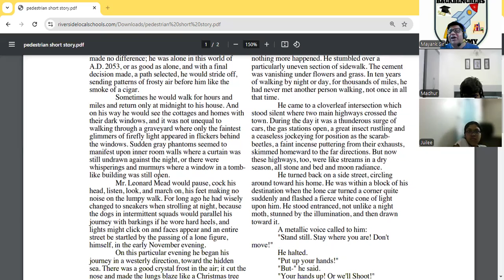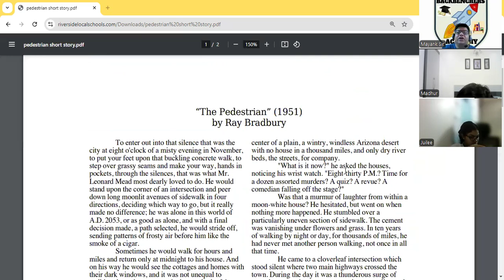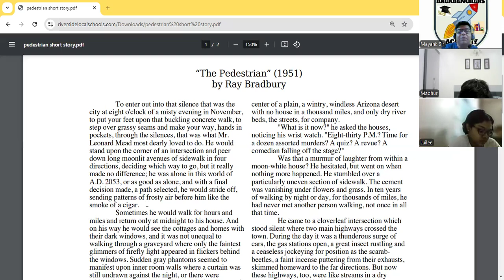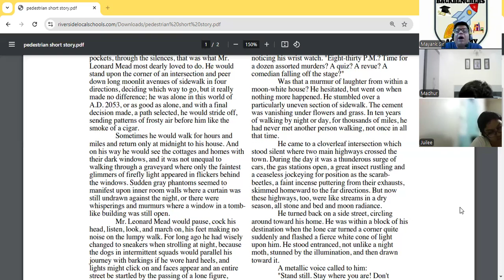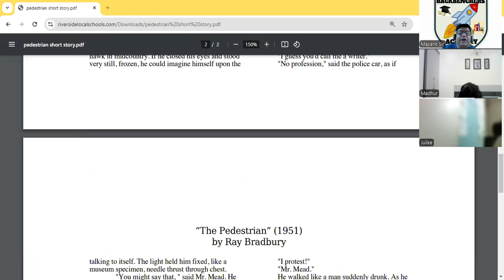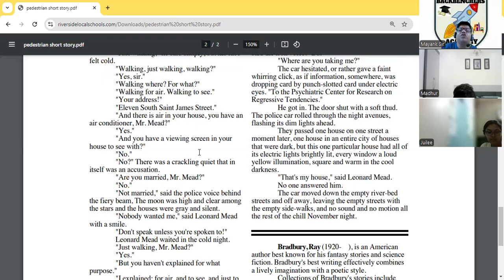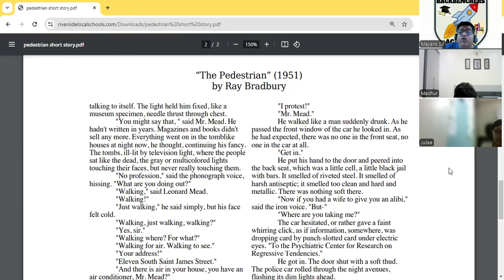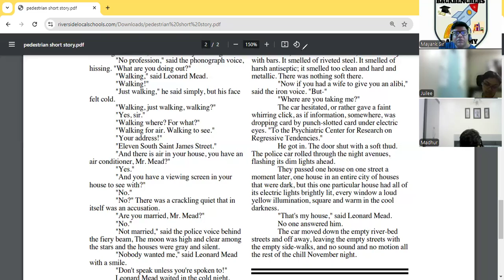THE PEDESTRIAN|BACKBENCHERS ACADEMY|ICSECLASS 10|TREASURE CHEST|RAY BRADBURY|LINE BYLINE EXPLANATION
The Pedestrian by Ray Bradbury: Summary and Analysis
Summary:

“The Pedestrian” is a dystopian short story set in the year 2053. The protagonist, Leonard Mead, enjoys taking solitary walks through the empty streets of his city at night. This activity is highly unusual in a society where people are glued to their television screens, living isolated lives inside their homes. The story opens with Mead embarking on one of his nightly walks, savoring the sights, sounds, and smells of the natural world.

As Mead walks, he passes by homes where the inhabitants are described as “gray phantoms” watching television in their “tomb-like” buildings. This imagery highlights the lifelessness and conformity of the society. Mead, on the other hand, is portrayed as an individualist who finds joy and freedom in his nightly walks.

During his walk, Mead encounters a robotic police car, the only one left in the city due to the low crime rate. The car stops him and questions his unusual behavior. Through this interaction, it is revealed that Mead is a nonconformist in many ways: he doesn’t own a television, he is unmarried, and he is a writer in a society that no longer values the written word. The police car, unable to comprehend Mead’s behavior, decides to take him to a psychiatric institution for his “regressive tendencies.”

Analysis:

Themes:
Conformity vs. Individualism: The story explores the tension between societal conformity and individualism. Mead’s nightly walks symbolize his resistance to the conformist society that surrounds him.
Impact of Technology: Bradbury critiques the overreliance on technology, showing how it can lead to isolation and a loss of individuality. The citizens’ obsession with television has rendered them passive and lifeless.
Alienation: Mead’s isolation is both physical and emotional. He is physically alone on the streets, and emotionally disconnected from a society that no longer values human interaction or creativity.
Imagery and Symbolism:
The Empty Streets: The deserted streets symbolize the emptiness of the society. The lack of human presence highlights the extent of the citizens’ isolation.
The Robotic Police Car: The police car represents the dehumanizing force of technology and the oppressive nature of the society. Its inability to understand Mead’s behavior underscores the loss of human empathy and understanding.
Television: The glowing screens inside the homes symbolize the citizens’ passive consumption of entertainment, which has replaced meaningful human interaction.
Characterization:
Leonard Mead: Mead is characterized as a thoughtful and observant individual who values nature and human experience. His walks are a form of silent rebellion against the conformist society.
The Citizens: The other citizens are depicted as lifeless and passive, absorbed in their television screens. They are described as “gray phantoms,” emphasizing their lack of vitality and individuality.
Setting:
The story is set in a futuristic city in the year 2053. The setting is characterized by its emptiness and silence, reflecting the lifelessness of the society. The cold, frosty air and the dark, empty streets create a sense of isolation and desolation.
Tone and Mood:
The tone of the story is reflective and critical. Bradbury uses Mead’s perspective to critique the conformist and technology-dependent society. The mood is eerie and somber, with a sense of foreboding as Mead encounters the robotic police car.
Conclusion:

“The Pedestrian” by Ray Bradbury is a powerful critique of a conformist society that has lost its humanity to technology. Through the character of Leonard Mead, Bradbury explores themes of individuality, alienation, and the impact of technology on human interaction. The story’s vivid imagery and symbolism highlight the lifelessness of the society and the oppressive nature of technology. Mead’s solitary walks serve as a poignant reminder of the importance of human experience and individuality in a world increasingly dominated by technology.

Feel free to expand on these points and add your own insights to create a more detailed description for your YouTube channel. If you need any more specific details or help with other aspects of your video, just let me know!

THIS  CHANNEL IS OF THE STUDENTS, FOR THE STUDENTS, AND BY THE STUDENTS.